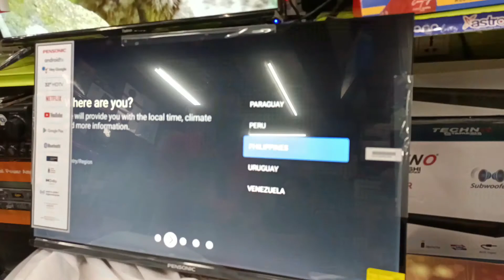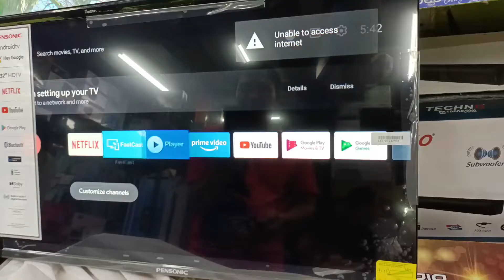Pensonic Android Tv: voice Command Bluetooth#jeefryTv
pensonic Android Tv
with voice Command bluetooth
Android version:11

Raon shopping center stall no 36-37
no.09432445214